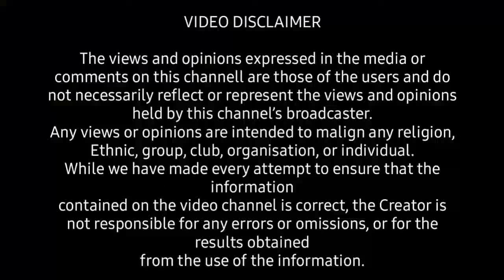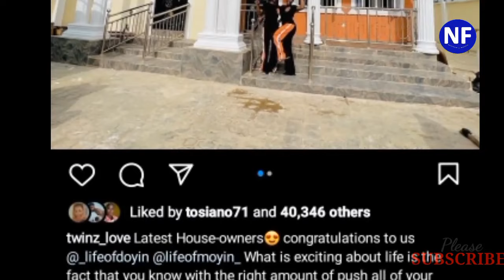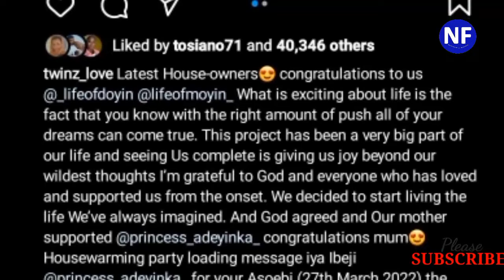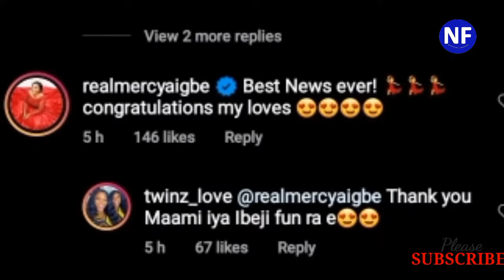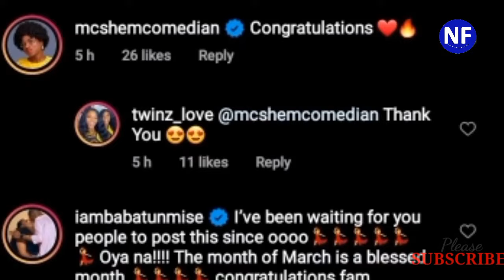Nigerian Skit Maker TwinzLoves Buy A Million Dollars Mansion Before 31st March Birthday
Popular Nigerian twin skit makers, Moyin and Doyin, popularly known as Twinz Love are the latest landladies in town.

The sisters shared photos of their recently competed dream mansion on their Instagram page with the story of how it came to be with the support of their mother.